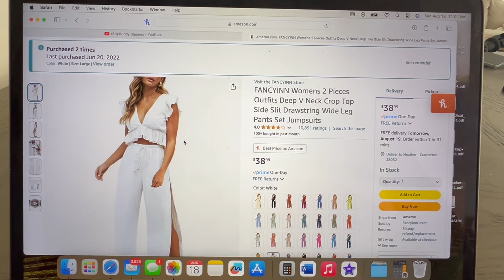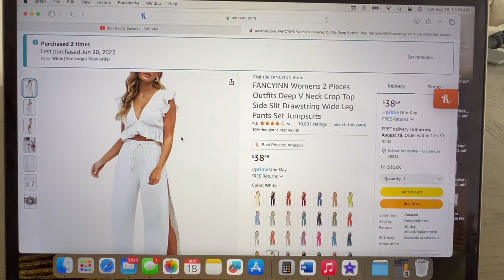Extreme Closet Clean-out! (very over-due!)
Chores like this are no fun, but MAN it feels good once they're done!! My closet was a stage 10 disaster and took 7 HOURS to clean out - whew so glad to have that behind me!!